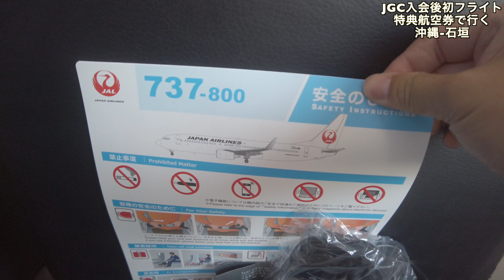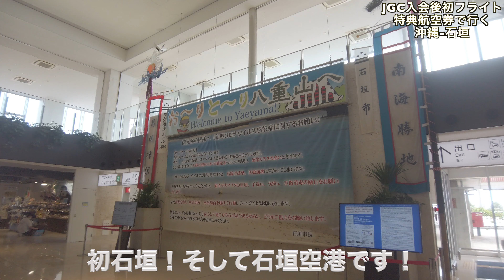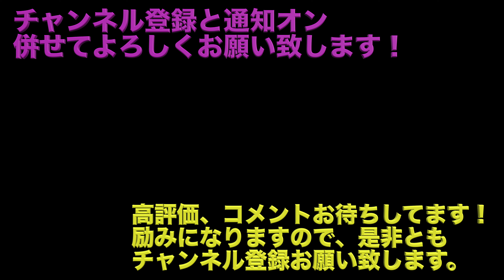JAL 特典航空券 クラスJでいく沖縄-石垣トリップ！JGCに入会してから初めてのフライト！そして那覇空港サクララウンジへ♪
家族で沖縄トリップ！

那覇でダブルツリーbyヒルトン那覇首里城で1泊した翌日、次なる目的地に旅立つ為那覇空港へ！

JGC入会後初のJAL搭乗！
サクララウンジを利用してJTAで沖縄-石垣へフライト

初めてとなる石垣ステイ楽しみです♪
着陸時のれいくん（1歳児）の様子も同じ年頃のお子様がいらっしゃるご家族の参考になれば幸いです。

・OZMO POCKET
・GoPro HERO9
・GoPro HERO8
・SONY α9Ⅱ
・Final Cut Proで編集